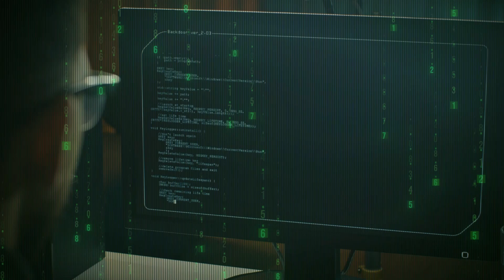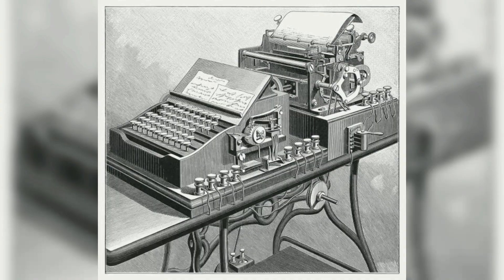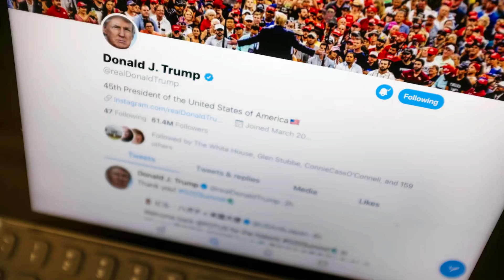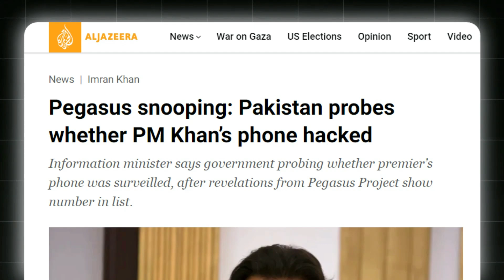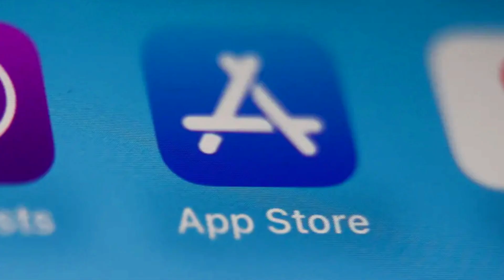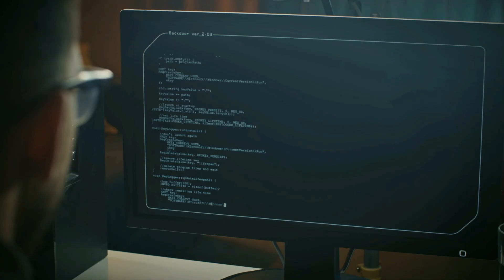Pegasus Spyware vs US Presidential Security: Why Hacking Is Impossible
The US President is considered the most powerful person in the world, but are his phones just as powerful? Yes, his phone is virtually impossible to hack—no one can breach it, not even Pegasus spyware, which is one of the most powerful spyware tools in existence. Pegasus has managed to hack the phones of prominent leaders like the French President, the Spanish Prime Minister, and Pakistan’s former Prime Minister Imran Khan. In this video, I’ll explain why the US President’s phone is nearly impossible to hack, the security protocols in place, how Pegasus spyware operates, and how hackers manage to infiltrate your devices.